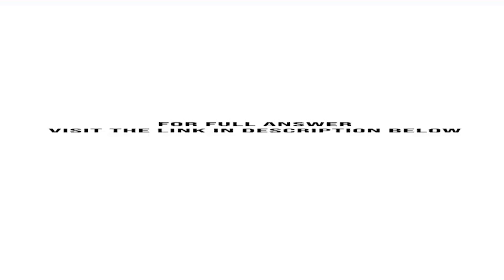An employee receives an hourly rate of 15 with time and a half for all hours worked in excess of ...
An employee receives an hourly rate of $15, with time and a half for all hours worked in excess of 40 during the week. Payroll data for the current week are as follows: hours worked, 46; federal income tax withheld, $120; cumulative earnings for ...